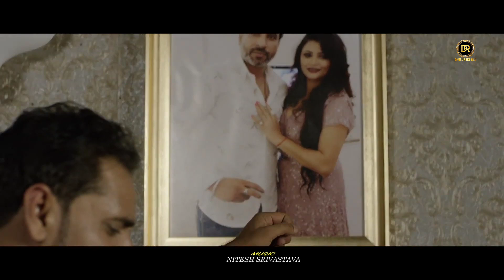Dooriyan - Teaser | Aqeel Khan, Sakshi Holkar, Devansh, Deepika | New Bollywood Songs 2020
Presents 'Dooriyan' New Bollywood Songs 2020, New Sad Song 2020, New Sad Song Hindi, Sad Songs, Sad Songs Hindi, Sung by Aqeel Khan & Sakshi Holkar.

Song - Dooriyan
Starring - Devansh & Deepika Sirvaastava
Singer - Aqeel Khan & Sakshi  Holkar
Lyrics - Kumar Manjul
Director - Aman Nautiyal
Dop - Waseem Khan
Edit - Azeem Pasha
P.R. - Akki Mishra
Producer - Deepika Sirvaastava
Label - Dhull Records